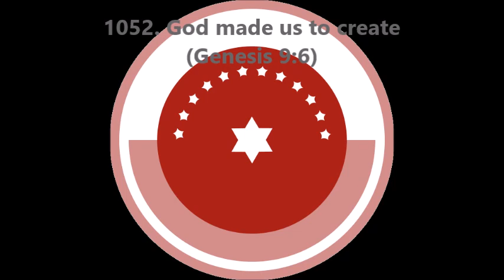1052. God made us to create (Genesis 9:6)